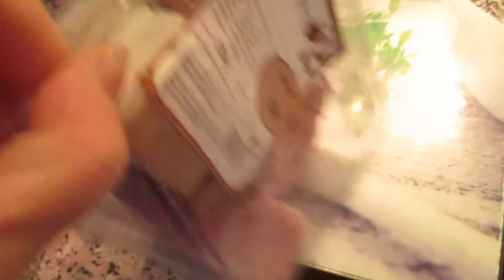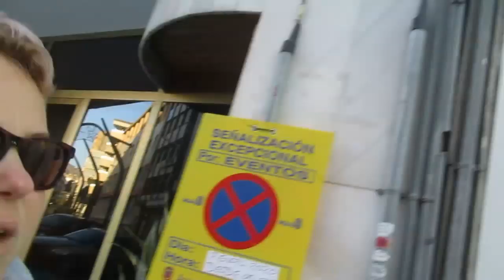Испанские родственники устроили погром дома.🙀 Пеку блинчики.🍪 ИСПАНИЯ Влог Готовлю ведро блинч